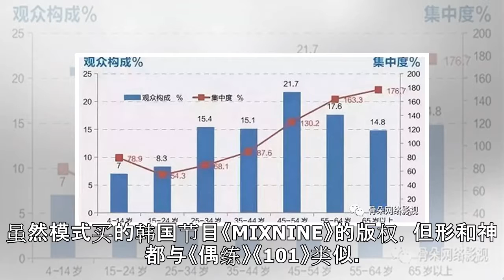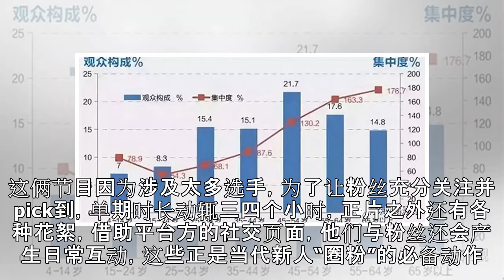电视选秀，大江东去|界面新闻 · 娱乐